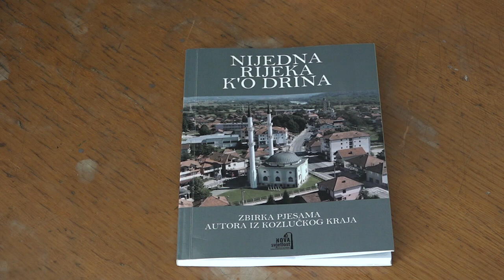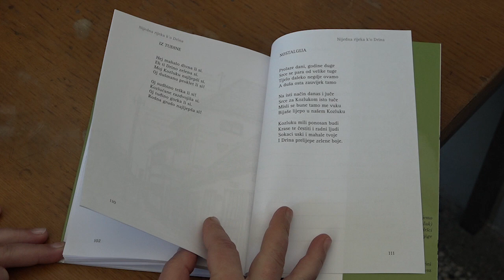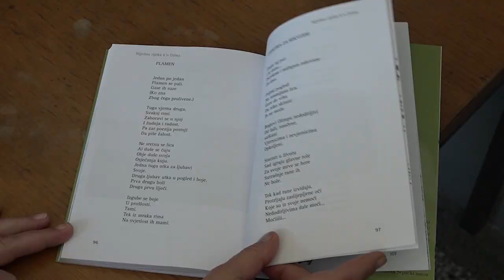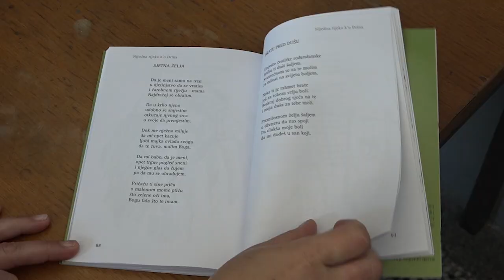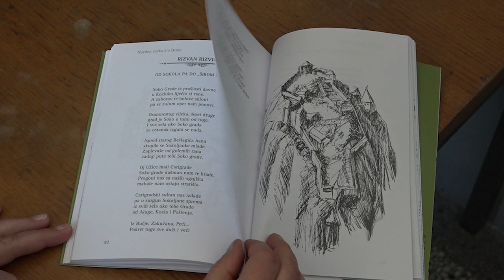Mehmed Šišić Šiško jedan od autora zbirke „Nijedna rijeka ko Drina„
„Nijedna rijeka ko Drina „  naziv je zbirke pjesama autora Kozlučkog kraja. Jedan od autora je i lukavčanin Mehmed Šišić Šiško .